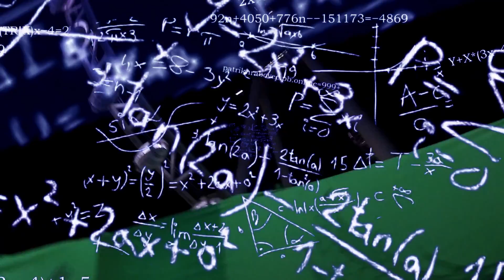BLUEWATERS AIN DUBAI | WORLD'S TALLEST FERRIS WHEEL | DUBAI MARINA WALK "THE BEACH"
World's Tallest Ferris Wheel or AIN DUBAI is located in Bluewaters Island, near the Dubai Marina in Dubai, United Arab Emirates. Ain Dubai has a 210 meters height from the ground and it will be 42.5meters taller than the current World's Tallest Ferris Wheel which is located in Las Vegas. Also, one of the attractions on this island is the 360 degree view bridge that is connected to one of the well-known beach here in dubai, the Dubai Marina Walk "The Beach".

CREDIT TO:

BGMusic 1
Title: Pink Lemonade by Silent Partner
Genre and Mood: Pop + Happy

Video Intro
Music | Wanderlust by Declan DP